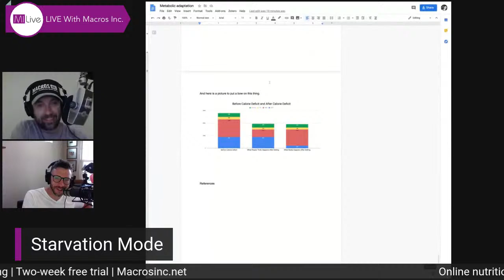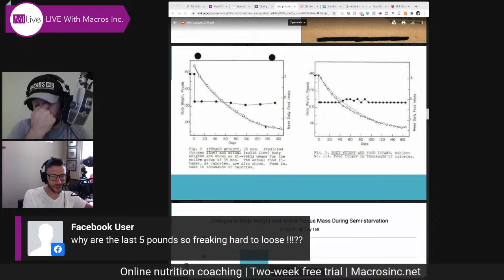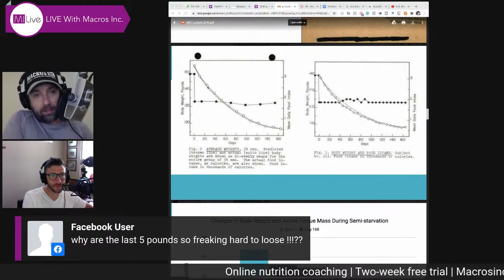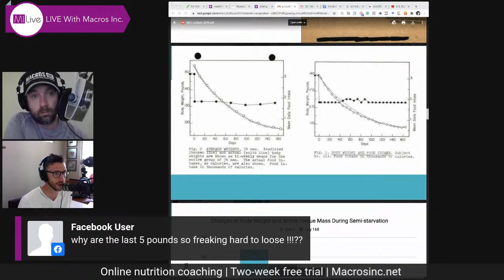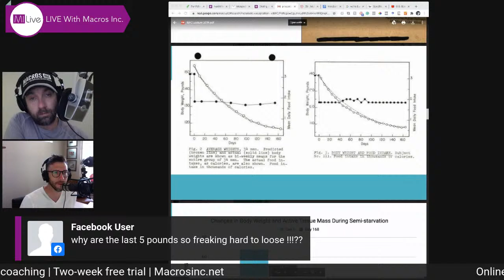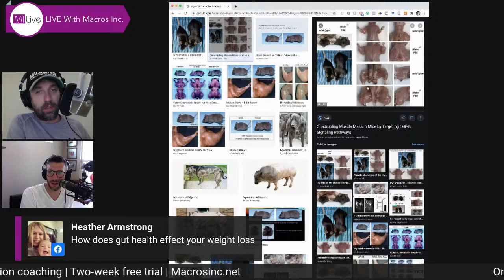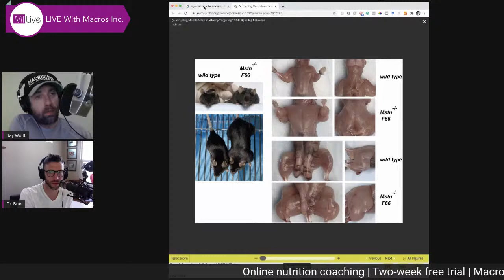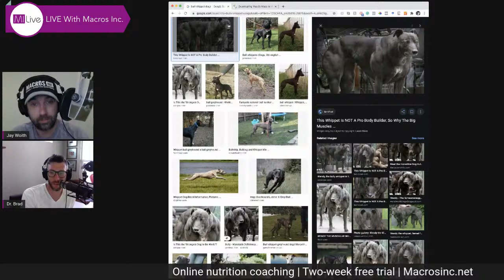Starvation mode and food quality vs quantity - MILIVE with Jay Woith & Dr. Brad Dieter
Jay & Brad will be discussing starvation mode and will separate the myths, truths, and the practical take aways. Then we’ll dive into food quality vs food quantity for weightloss.

If you have any questions, ask away. We’ll answer every question before the show ends.